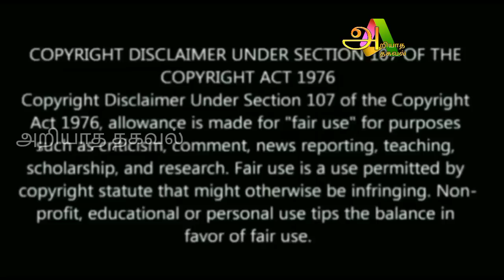170 வருடத்துக்கு பிறகு அதர பாதாளத்தில் இருந்து ! துலாம் மேன்மைக்குச் செல்லுமா ?துலாம்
thulam,
thulam rasi,
thulam rasi palan 2022 in tamil,
thulam rasi palan 2023 in tamil,
thulam rasi palan,
thulam rasi sani peyarchi 2023,
thulam sani peyarchi 2023,
thulamela matsieng,
thulam rasi august 2022 tamil,
thulam lagnam in tamil,
thulam rasi july 2022 tamil,
thulam november 2022,
thulam rasi swathi natchathiram 2022,
துலா ராசி சுவாதி நட்சத்திரம்,
துலா ராசி,
thulam rasi guru peyarchi 2022,
ஸ்ரீ ரங்கநாதர்,
thulabharam,
thagaval thalam,
thulam 10 theyyam status,
thulam 10 importance,
thulam 10 status,
thulam 10 theyyam,
thulam 1 2022,
thulam 10 whatsapp status,
thulam 10 theyyam whatsapp status,
thulam 10 2022,
thulam 10 ganapathi,
thulam 10 theyyam status 2022,
1 thulam lo necklace,
1 tola,
1 thulam vendi cost,
1 thulam bangaram,
1 thulam nallapusalu,
1 tola gold chain,
1 tola gold necklace,
thulam 10,
tula rashi 17 september 2022,
thulam 2022,
thulam 2023 sani peyarchi,
thulam 2023 tamil,
thulam 2022 rasi palan,
thulam 2022 rasi palan in tamil,
thulam 2024,
thulam 2022 tamil,
thulam 2023 love life,
thulam 2023 to 2026,
thulam 2023 shelvi,
2 tola,
2023 thulam rasi palan,
2023 thulam rasi palan in tamil,
2023 sani peyarchi palan thulam,
2023 thulam rasi,
2022 thulam rasi swathi natchathiram,
2022 thulam rasi palan in tamil,
2022 thulam rasi palan,
2023 sani peyarchi palan thulam rasi,
2023 sani peyarchi thulam,
thulam rasi 2020 3,
thulam rasi palan 2020 3,
thulam rasi sani peyarchi 2020 3,
thulam rasi 7 1/2 sani,
thulam 9 utsavam